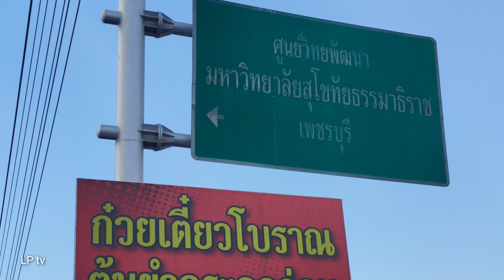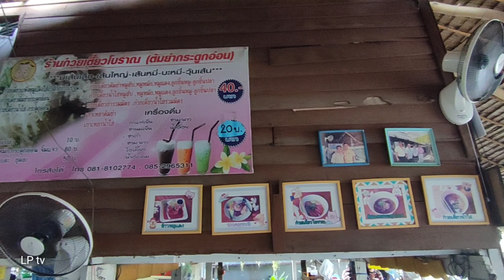ก๋วยเตี๋ยวโบราณต้มยำกระดูกอ่อน เมืองเพชรบุรี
ก๋วยเตี๋ยวอร่อยไม่ต้องปรุง ก๋วยเตี๋ยวต้มยำรสเลิศ เปรี้ยวกำลังดี ราคาแค่40บาท